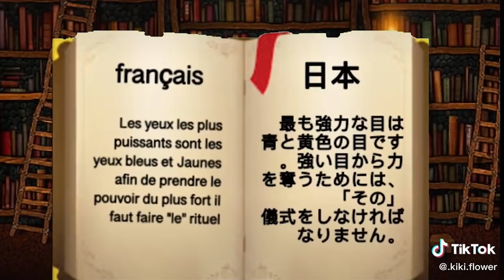GachaLife TikTok Compilation [✨ Ep 208✨]